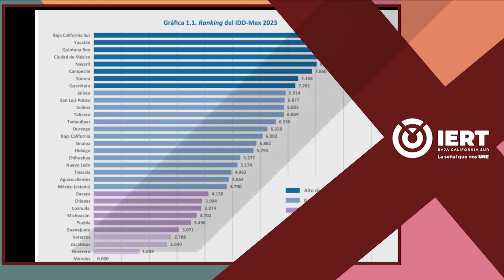Resumen de noticias 📰 con Zarahí Hamburgo - 17 de mayo 2024.